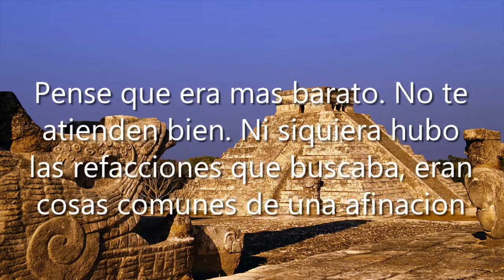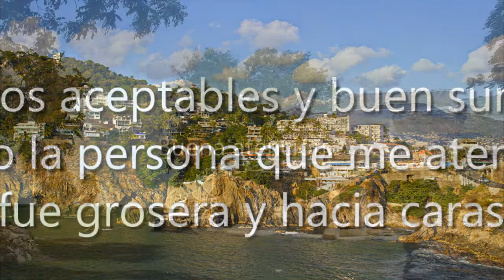REFACCIONARIA CALIFORNIA, Méx., México, Tienda de repuestos para carro | EDOMEX